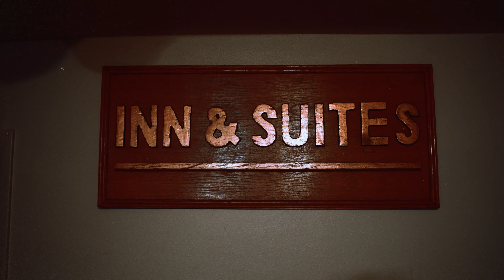‘ethereal glock’ - xoxo xillyworld